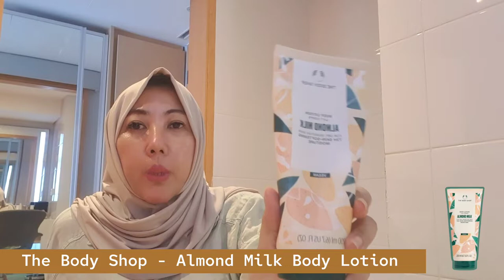TRAVEL SKINCARE BAG SUMMER EDITION - Perawatan Kulit Musim Panas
What's In My Travel Skincare Bag

Indonesia merupakan negara dengan iklim tropis yang memiliki cuaca cukup panas. Meski kita sudah tinggal di Indonesia sejak lama dan sudah terbiasa dengan cuacanya, tetapi kita tetap harus berhati-hati terutama saat melakukan perawatan kulit.

Jangan sampai perawatan kulit yang dilakukan justru menambah masalah baru karena tidak sesuai dengan kebutuhan kulit.

Seperti layaknya makeup yang menyesuaikan waktu sehingga ada istilah riasan pagi, siang dan malam, perawatan kulit pun harus sesuai dengan waktu.

Setelah aku bagikan video tentang "What's In My Make Up Bag" Winter edition, kali ini aku buat versi summer nya guys

Lalu perawatan kulit apa yang cocok untuk iklim tropis dengan cuaca panas luar biasa seperti di Indonesia?

Keep on watching video ini yaa
Cheerio :)

Welcome to Qeqe Channel :)
Enjoy my videos of
• Travel
• Fashion
• Makeup tips and recommendation
• Skincare tips and recommendation
• Girl things haul